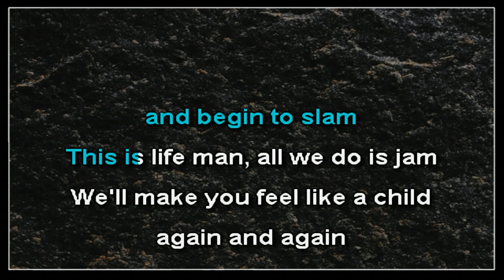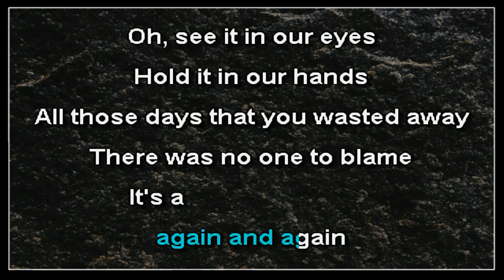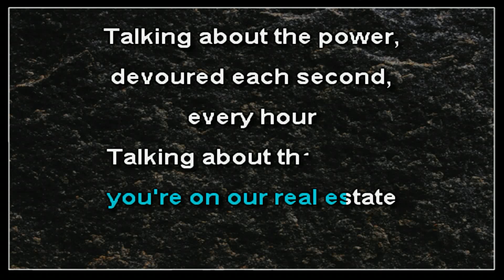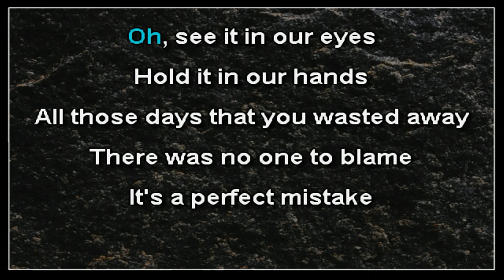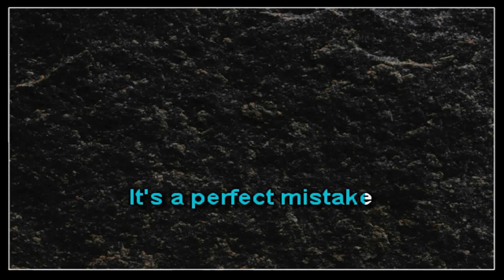311 - Perfect Mistake (karaoke)